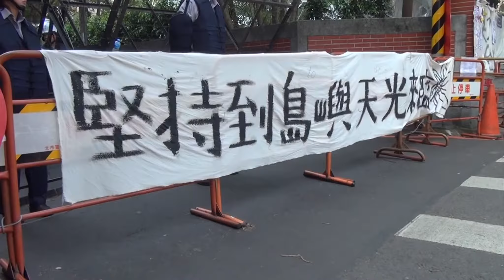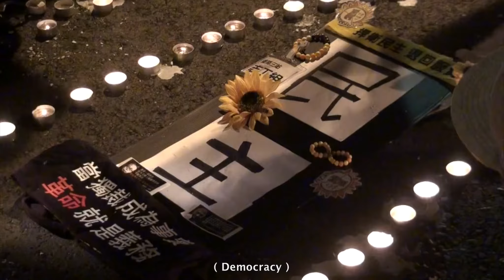[Film Festival] Taiwan Documentary Film Festival 2018 | Sunflower Occupation Trailer (ซับไทย)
Sunflower Occupation

Sunflower Occupation Documentary Project  (120 mins / 2014)
Festivals & Awards :
2015 Hong Kong International Film Festival (HKIFF)
2014 Taiwna International Documentary Festival

In 2014, when protesting against the Cross-strait Service Trade Agreement that was hastily approved, a group of protestors stormed into the Taiwanese parliament and occupied for 24 days. Why and how did it happen? What changes did the young generation go through?
After they stormed through the side door of the Legislative Yuan, it was like the door to a bottomless black hole was thrown open. The most eternal and fundamental question is: What is democracy? What is the government? What is violence? What is the future? What is the happiness we seek? Who are “we”?

ในปี 2014 ระหว่างการประท้วงเพื่อต่อต้าน ความตกลงการค้าบริการข้ามช่องแคบ ซึ่งได้รัการอนุมัติอย่างรวดเร็วผิดสังเกต กลุ่มของผู้ประท้วงบุกเข้ายึกรัฐสภาไต้หวันเป็นเวลาถึง24 วัน สิ่งนี้เกิดขึ้นได้อย่างไร ทำไมมันถึงเป็นเช่นนั้น? ความเปลี่ยนแปลงแบบใดที่คนรุ่นใหม่ต้องก้าวผ่าน?
หลังจากผู้ชุมนุมบุกเข้าไปทางประตูด้านข้างของสภานิติบัญญัติ มันก็ราวกับว่าหลุมดำไร้ก้นได้ถูกเปิดออก คำถามที่เป็นแกนกลางสำคัญก็คือ อะไรคือประชาธิปไตย? อะไรคือรัฐ? อะไรคือความรุนแรง? อะไรคืออนาคต? อะไรคือความสุขที่เราไขว่คว้า และ  ‘เรา’คือใคร?
นี่คือสารคดีสั้นเก้าเรื่องที่เกิดขึ้นจากการรวมตัวของคนทำสารคดีในไต้หวัน ในนามของ Docunion ที่ส่งคนทำหนังสารคดีไปติดตามการชุมนุมจากมุมมองที่แตกต่างกัน จากแง่มุมที่แตกต่างกัน จากนั้นนำทั้งหมดมาเชื่อมร้อยเข้าหากันเพื่อฉายภาพการชุมนุมที่ไม่ได้มีแค่มิติเดียวจากจุดใดจุดหนึ่ง ความหลากหลายที่น่าตื่นตาตั้งแต่ ยุทธวิธีไปจนถึงความคิดแกนกลางของแต่ละคน

太陽‧不遠
太陽花運動影像紀錄計畫

為了抗議《兩岸服貿協議》黑箱作業，台灣在2014 年發生長達24天的占領國會運動。青年學生為何占領議會？在 24 天中，青年如何被改變？24天後他們又改變了什麼？青年們衝進立法院，撐開了一個無盡擴張的黑 洞，緊接而來的是無止息的基本追問：什麼是民主？什麼是政府？什麼是公平？什麼是暴力？什麼是我們的未來？什麼是我們的幸福？什麼是「我們」？

參展與得獎紀錄
2015 香港國際電影節
2014 台灣國際紀錄片影展

ซื้อบัตรชมภาพยนตร์กับ SF Cinema ได้แล้ววันนี้!!
SF Call Center : 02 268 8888